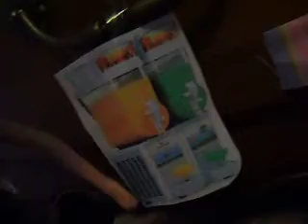The Smooth Moove Bar Episode- 4!